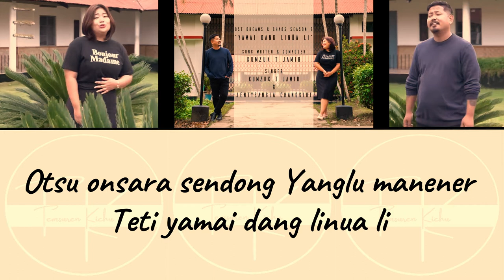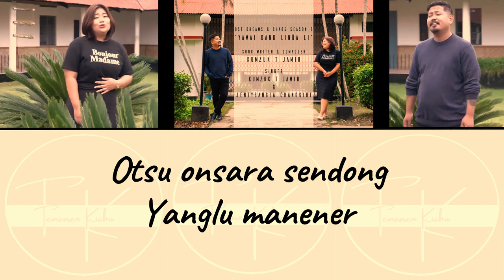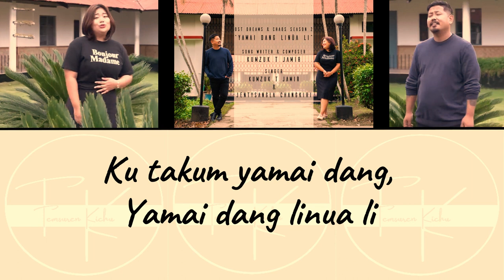Ao song OST || dreams and chaos || (Yamai dang linua li) lyrics